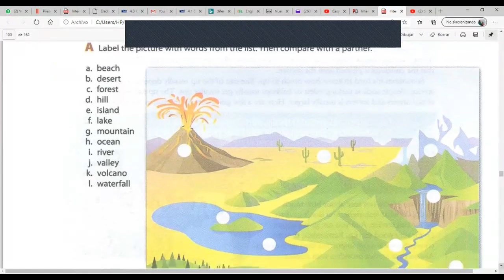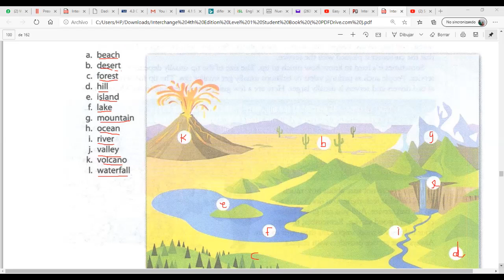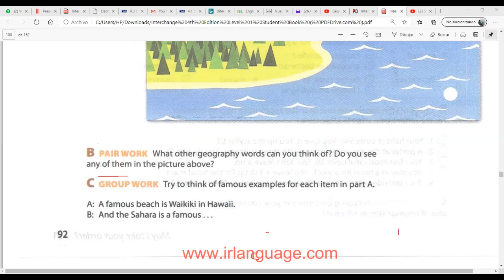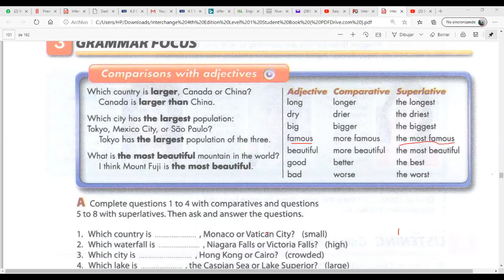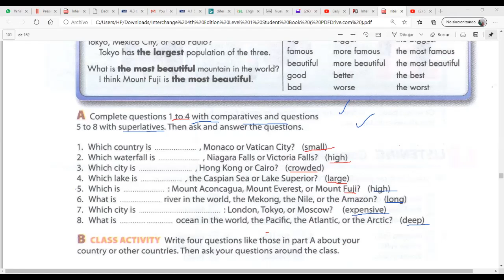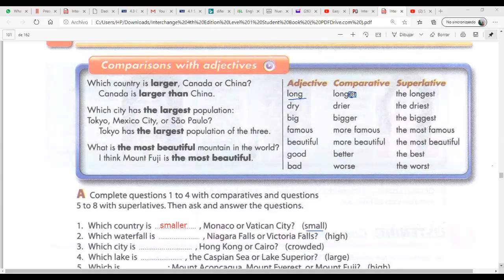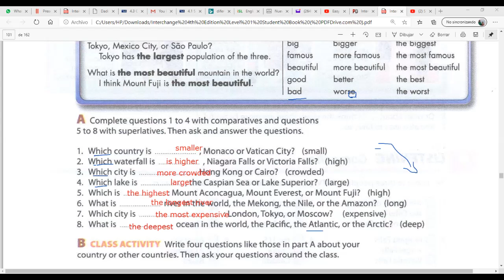Ingles Corporativo- new vocabulary related to geography.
In this class participants will learn new vocabulary related to geography.Also comparison with adjectives review

En esta clase los participantes aprenderán nuevo vocabulario relacionado con geografía. Repaso de adjetivos para hacer comparasiones